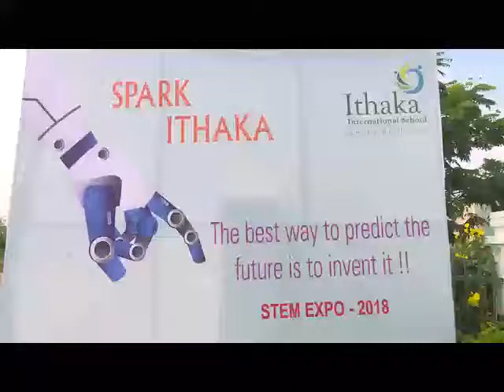Ithaka International School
STEM stands for science, technology, engineering, and mathematics. STEM is important because it pervades every part of our lives. STEM activities provide hands-on and minds-on lessons for the student. Making maths and science both fun and interesting helps the student to do much more than just learn.